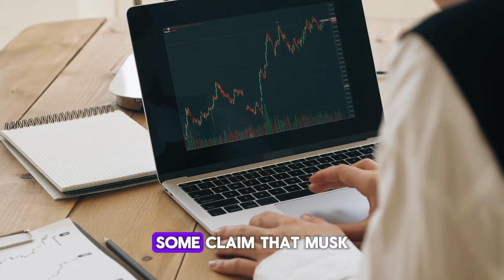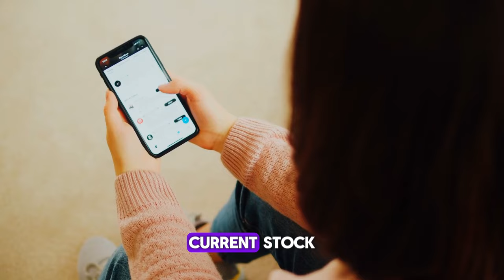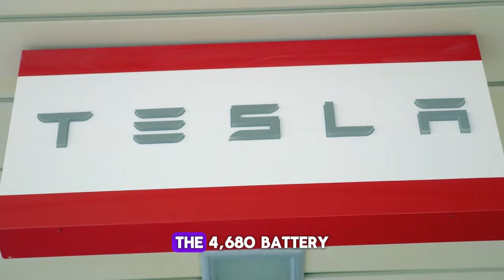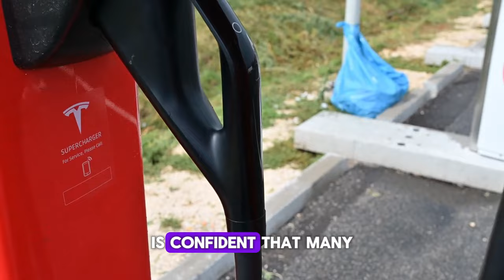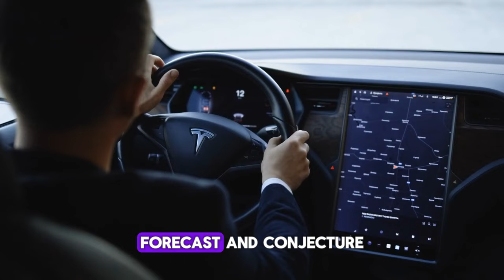The REAL Reason Why Sandy Munro Sold All His Tesla Shares